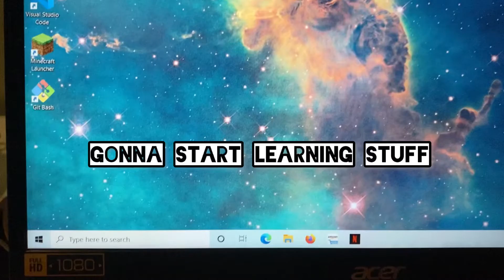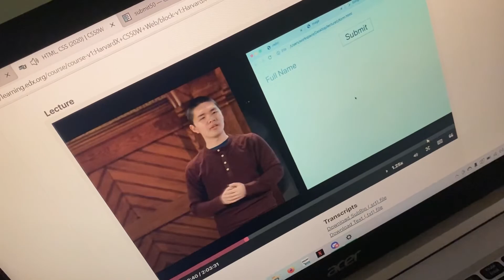Unwind with me! 🧖🏾‍♀️💆🏾‍♀️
Guys, smh this is my third time uploading this!